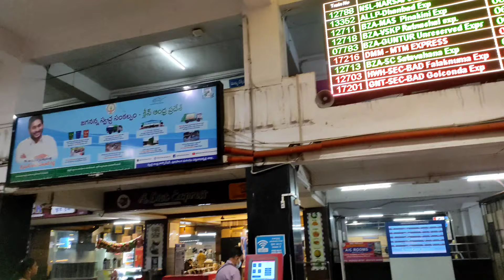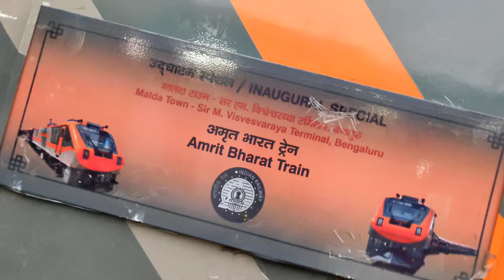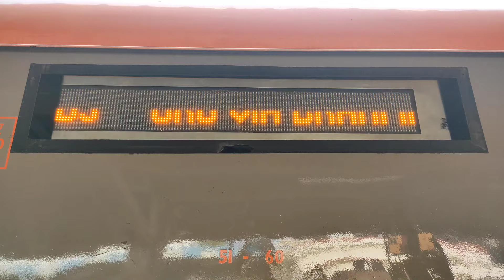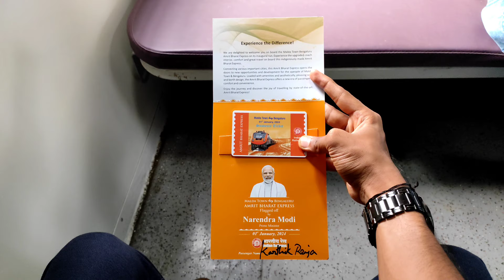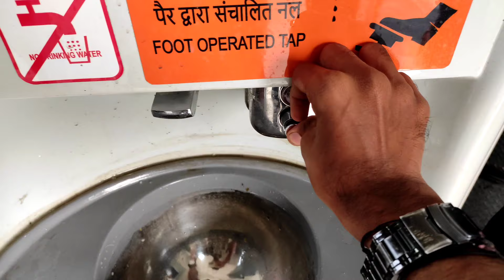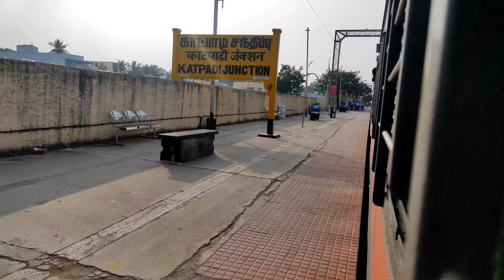🚅AMRIT BHARAT EXPRESS FIRST DAY TRAVEL VLOG!! Malda Town to Bengaluru!! FIRST Vande Sadharan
K Raja vlog is BUS ,TRAIN review and EXPLORING channel
BUS LOVER,BUS FAN, train lover